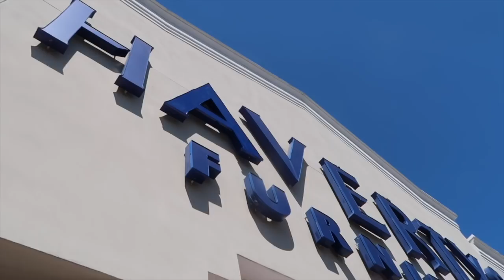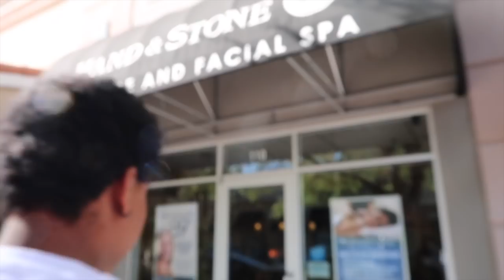DATE DAY!!!!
- OUR LABOR & DELIVERIES

- OUR AGES

Kels : 24
Cherie : 23